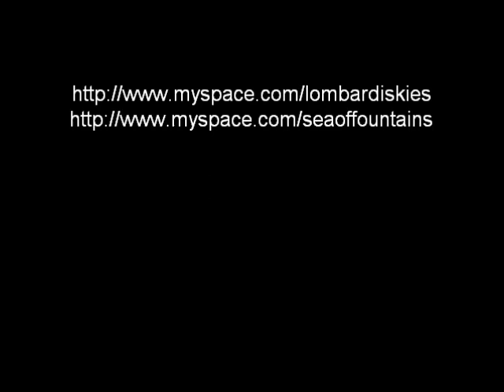Lombardi Skies - WhiteKnights (ft Sea of Fountains)